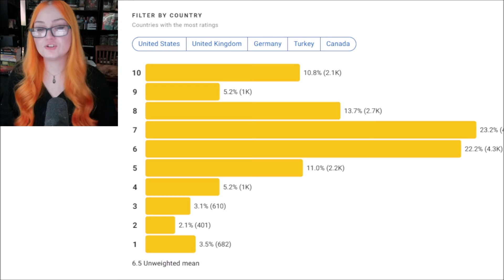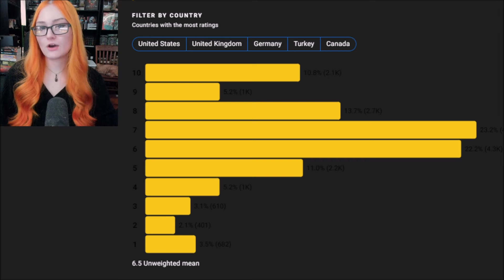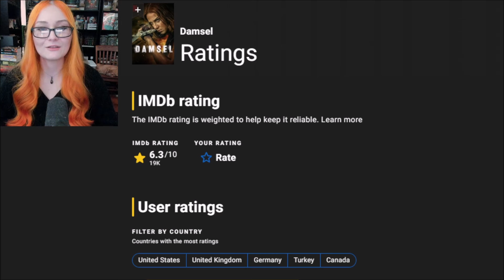Netflix's Damsel Is A F*ckfest Of Feminism & Dragon Empowerment | DON'T Watch This Movie